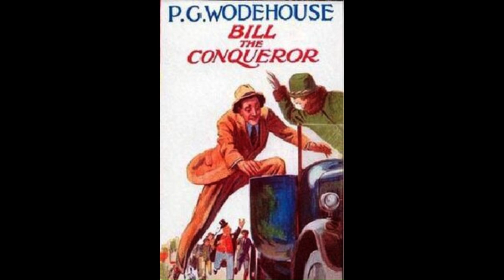Bill the Conqueror P. G. Wodehouse(Audiobook) 2/2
Hailed as one of the funniest writers of the 20th century, P. G. Wodehouse cheerfully radiates humor that is both sophisticated and popular. In Bill the Conqueror, Wodehouse creates an array of entertaining characters who gallop around England and America in quest of love and money. Our far-from-perfect hero Bill is a dissipated American former football player and man of action, who tangles with odious relatives, bumbling gangsters, suave white-collar crooks, and even his exasperating but well-meaning friend Judson, as he seeks to become worthy of the woman of his dreams, whichever one she might be. As you might expect, the course of true love never did run smooth.